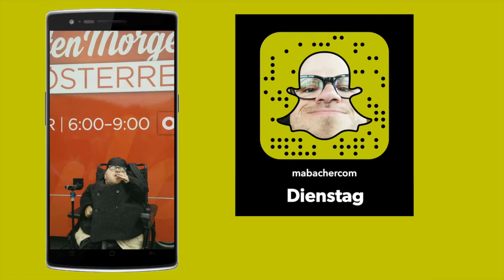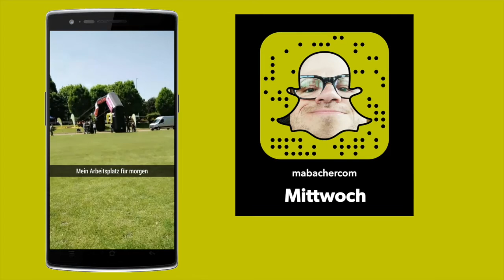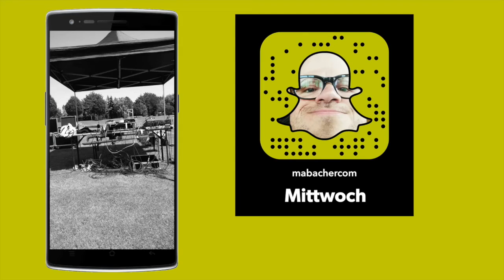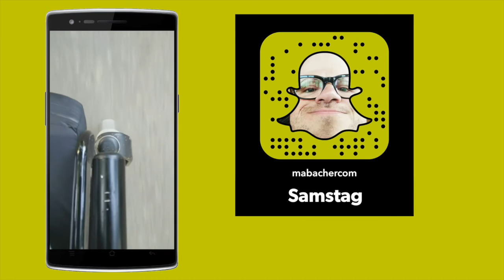SnapWeek#8 | Unsere ESC Zoe, Guten Morgen Österreich, das LaufWunder & Simmering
Abonniert mabacherTV ☞☞ | MontagsWitz ab 7 🕖 & Freitags Vlog ab 16 🕓 | Diese Woche habe ich Zoe, unsere Song Contest Teilnehmerin getroffen, ich war bei Guten Morgen Österreich, hab das Young Caritas LaufWunder moderiert und hab mein Simmering entdeckt! Viel Spaß mit meiner SnapWeek #8!!!